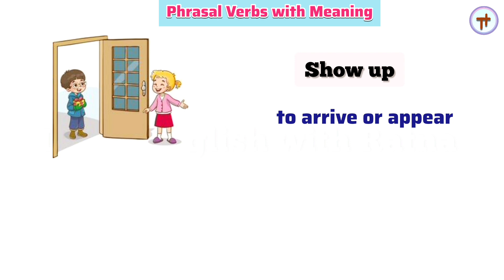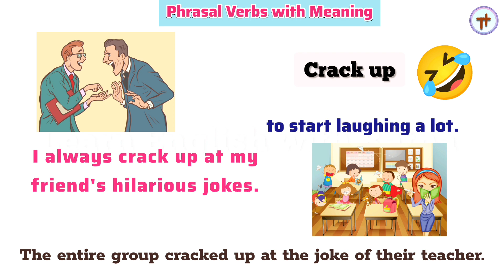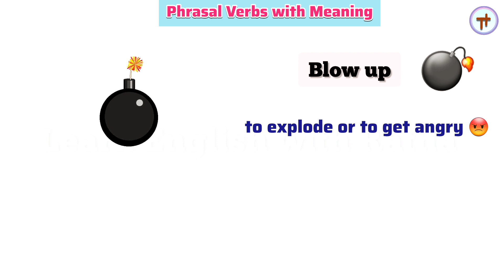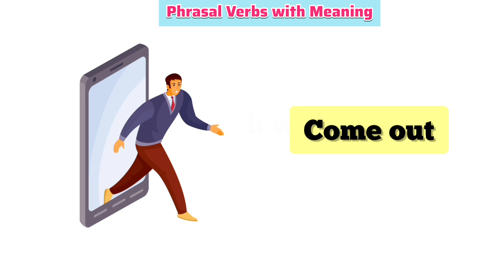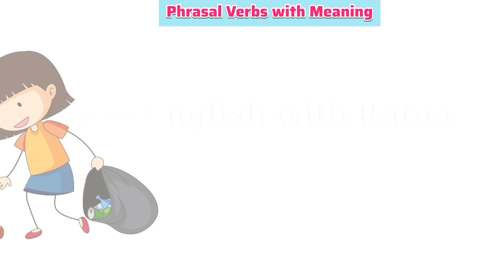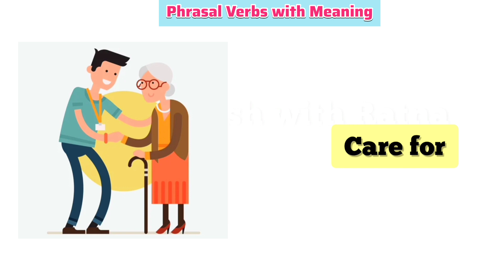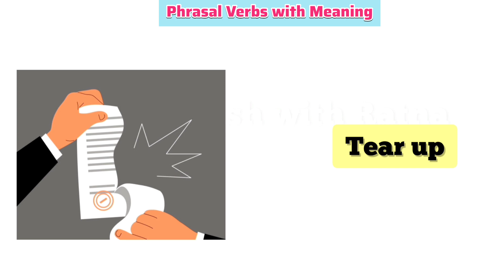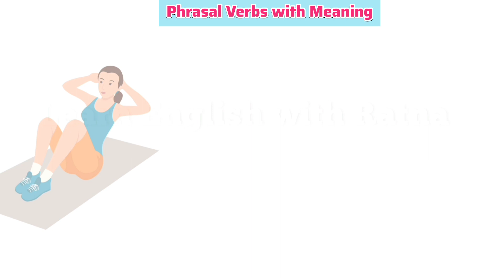Phrasal Verbs With Pictures | Vocabulary | English Grammar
Hello guys , English with Ratna :)

If you're looking for more phrasal verbs to add to your vocabulary, then you've come to the right place! In this video, we'll be sharing 50 more important phrasal verbs for English language learners.

By studying these phrasal verbs, you'll be able to communicate more effectively in English and build stronger sentences. Plus, these verbs are great for test preparation! So be sure to watch this video and add these useful verbs to your vocabulary!

∵ the channel is new, we are open for suggestions which will help us improve our content!
Hope you share our video with your family and friends.